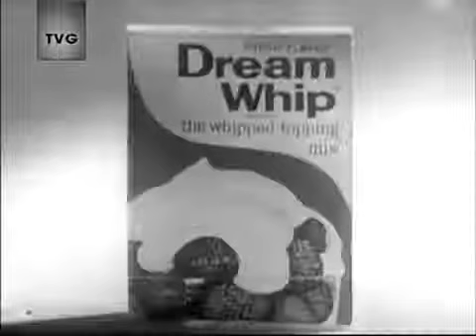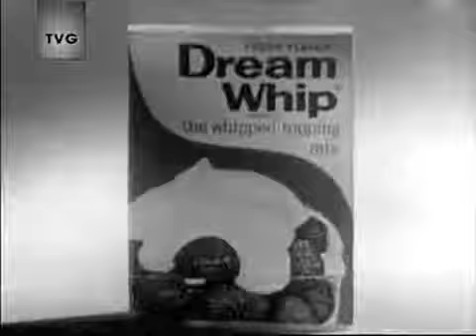I've Got A Secret (January 18, 1965)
IGAS meets To Tell The Truth this week with three women with the same name in the first game, Kitty Carlisle, Peggy Cass, Tom Poston, Orson Bean, along with .

Alan King is the guest and Johnny Carson sits in on the panel for Henry Morgan in this episode hosted by Garry Moore! The Panel is Bill Cullen, Betsy Palmer .

A rare treat for WML fans: A very funny spoof of WML, with host Garry Moore (a longtime member of the Goodson-Todman family as host of I've Got a Secret) .

Buster Keaton is the guest on this episode from 7/17/1952. - The Earliest existing kinescope of the series. Hosted by Garry Moore, The panel includes Bill Cullen .